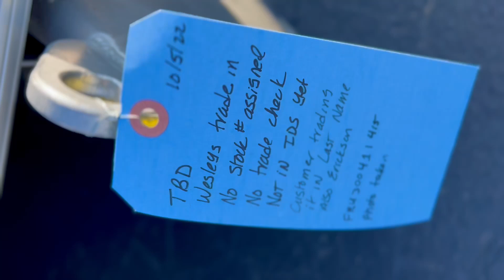20061 South Bay 424RS 2015